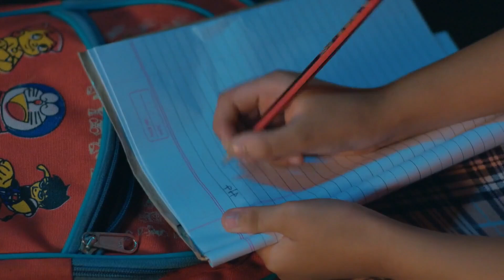Doosri Maa - Week In Short - Ep no 234 - Yashoda,Krishna - And TV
Life as she knew it comes to an end for Yashoda on learning about her husband’s illegitimate son. How will she come to terms with her husband’s past and develop a relationship with her stepson?Doosri Maa Quick Recap Playlist